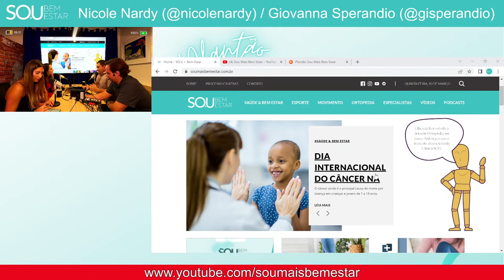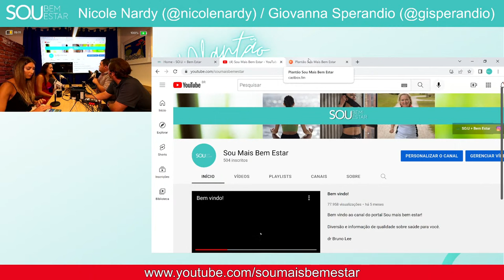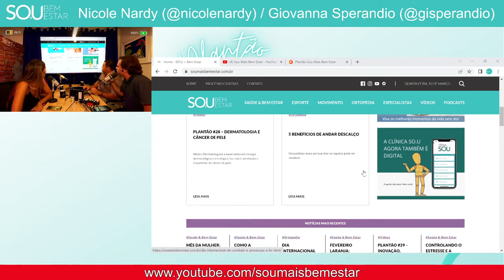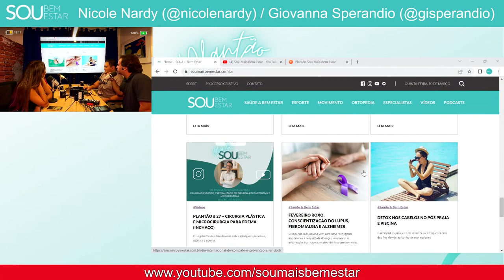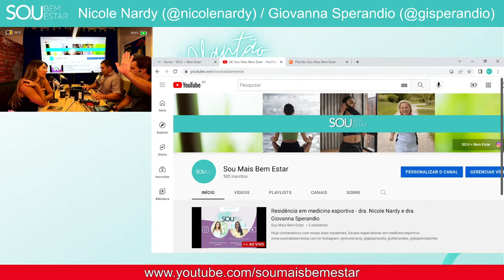Residência em medicina esportiva - dra. Nicole Nardy e dra. Giovanna Sperandio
Hoje conversamos com essas duas residentes, futuras especialistas em medicina esportiva.
Instagram: @nicolenardy, @gisperandio, @drbrunolee, @drpedrobaches